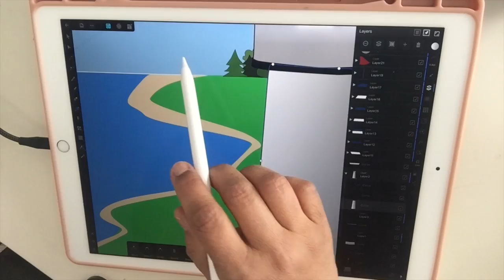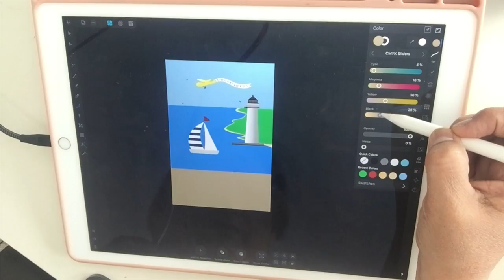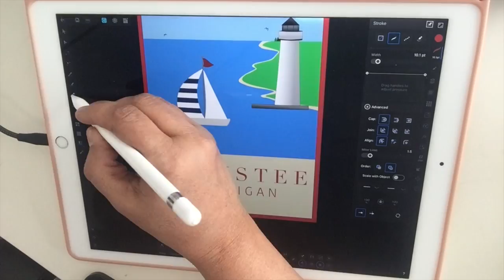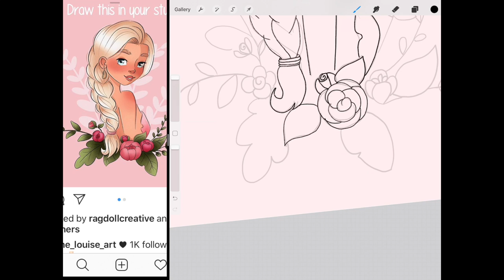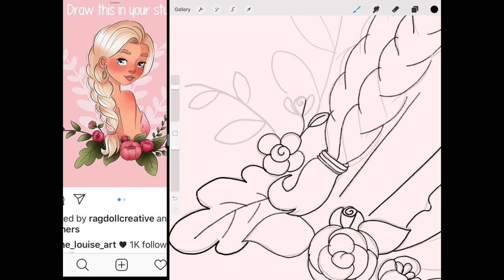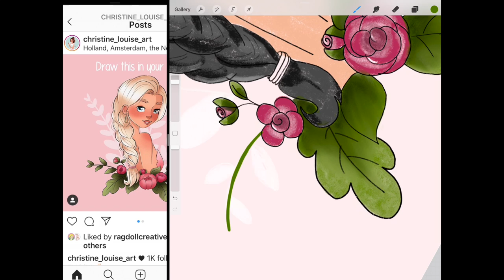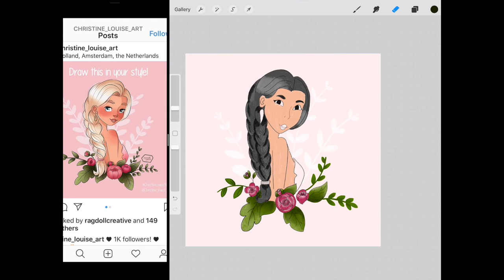VLOG 23 Vectorizing and More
VLOG 23 The One About a Corgi, Vector Illustration and a Drawing Challenge